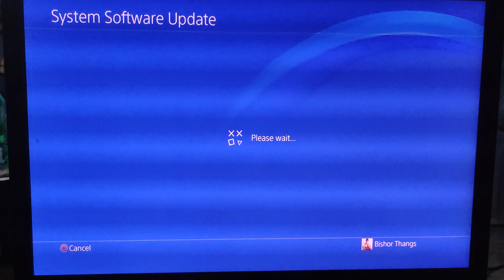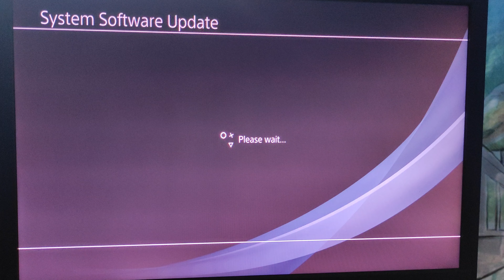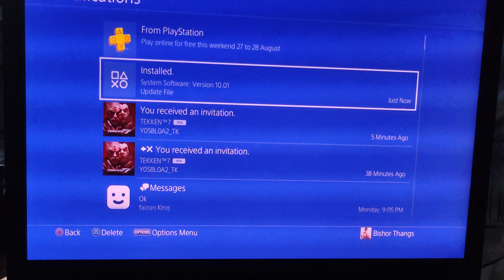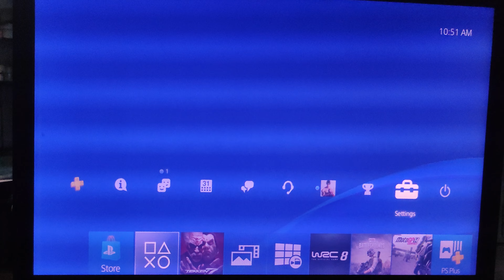PS4 v10.01 System improvement update - Real Time Update - Newest Update Install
This is PS4 v10.01 newest update - Real Time - System improvement update. I can see the difference before this update was installed. My ps4 is a little bit faster now after the update 👌👍